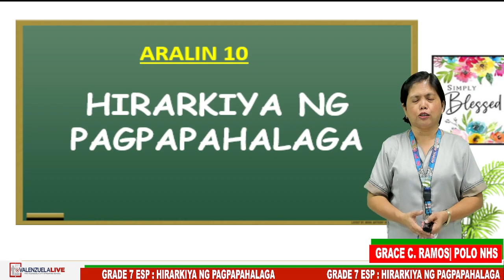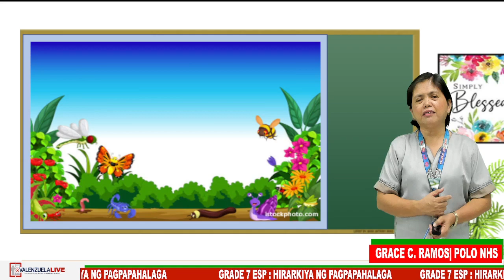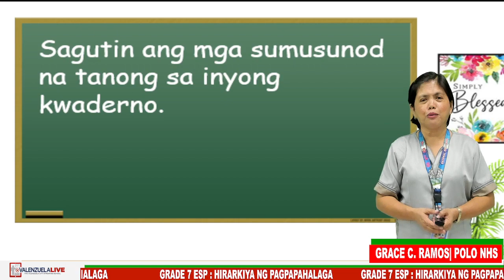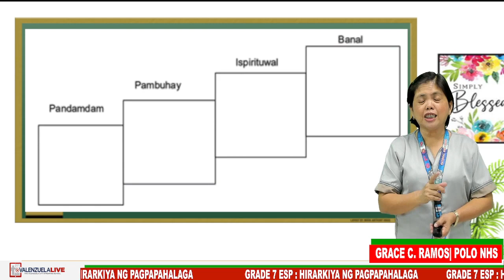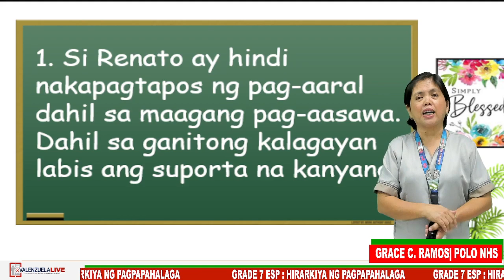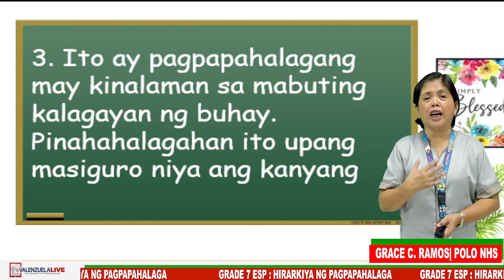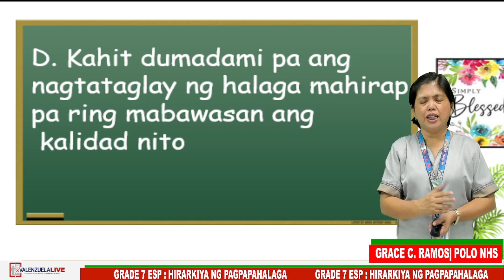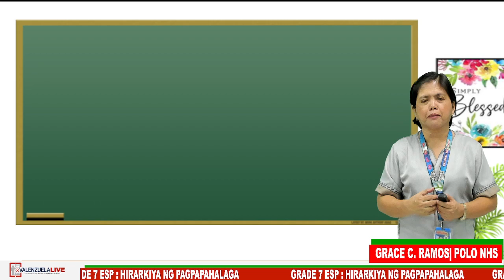GRADE 7 ESP Q3 W5 Part 3 Aralin 10 HIRARKIYA NG PAGPAPAHALAGA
LST: Ma'am Grace C. Ramos
Polo National High School